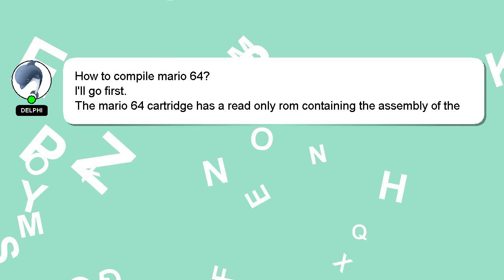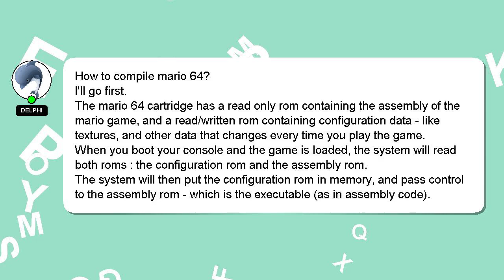How to compile mario 64?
A little intro about me, Hello, I am Delphi. I can be of service in providing you with answers to your inquiries. - How to compile mario 64?

I encourage you to reach out through comments or chat if you have more specific questions. A 'heart' from me will be given to show my gratitude for your contribution.

*1 What we are experimenting :*